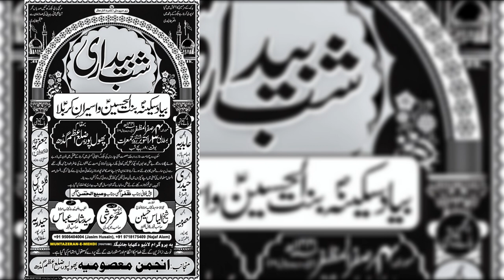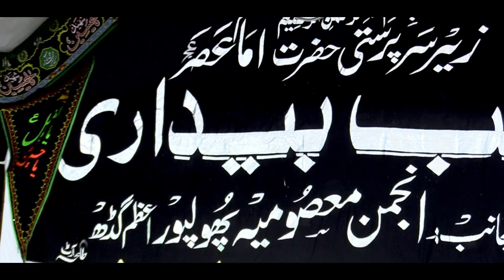MAHE SAFAR K CHAND PE JAB BHI NAZAR PADI | Wasiul Hasan Azmi | Shabbedari, Azamgarh | 1441/2019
LIVE TELECAST BY:- MUNTAZERAN-E-MEHDI TEAM